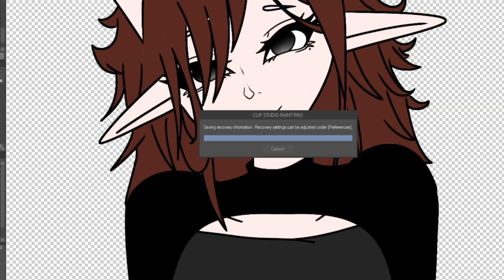Bloomy Art Entry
Hello All

✌︎('ω')✌︎

You can call me Xot for short! The “X” makes a “Z” sound.

･゜ﾟ･*:.｡..｡.:*･*:.｡. .｡.:*･゜ﾟ･

We are adding another fan art contest entry to the series in today's video!

I take no offense to any changes anyone would like to their OCs!

Such an adorable OC! I noticed that she did a little bit of an outfit change so I implemented that into the drawing. The sketch will still show the original outfit but I made sure the line art was the new outfit she was wearing. I felt that all these colors complemented each other very well. I love a feathered hair style since its close to my hairstyle haha. This time around I was stumped on what to do for a background but I think after this week I'll be back on it with creative backgrounds!

I do take criticism of my art seriously, so if you have any comments or advice, I'd love to hear it.

Time Taken: 3 hours and 04 mins

Editing Software:
Clipchamp (Free Version)
• It’s very decent for beginners!

If you have any questions about the software, I'm confident enough to answer a few questions. If you would like a tutorial go ahead and ask in the comments!